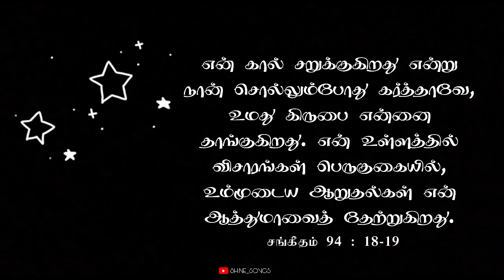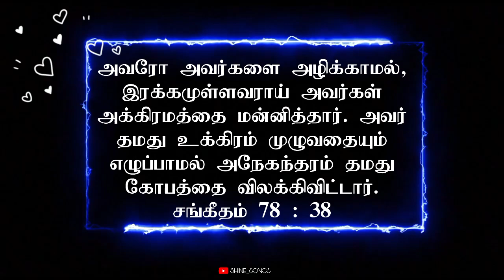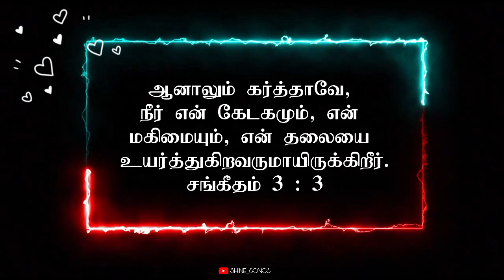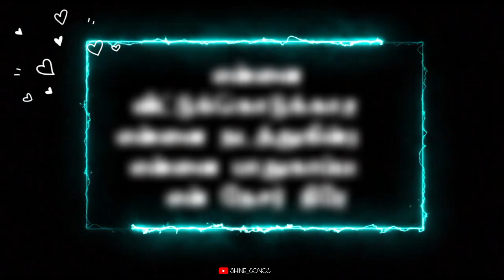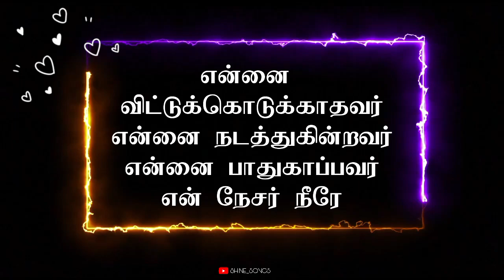Ennai Vittu Kudukathavar# christian song